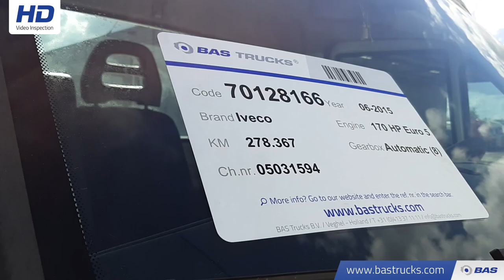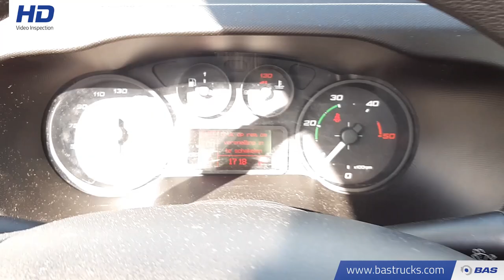70128166 Iveco Daily